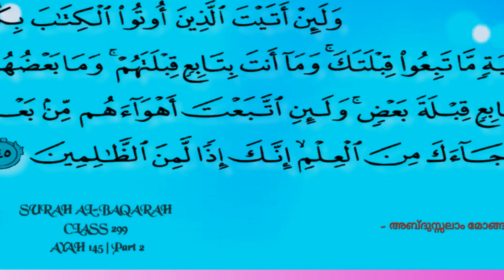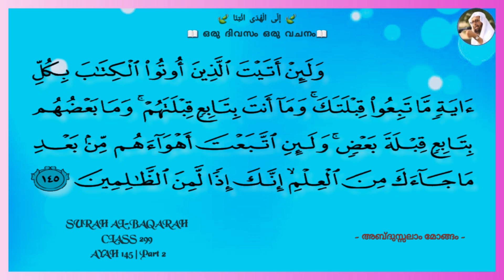Class 299 | Ayah 145 |Part 02 |Al-Baqarah| ഒരു ദിവസം ഒരു വചനം | إِلَى الْهُدَى ائْتِنَا